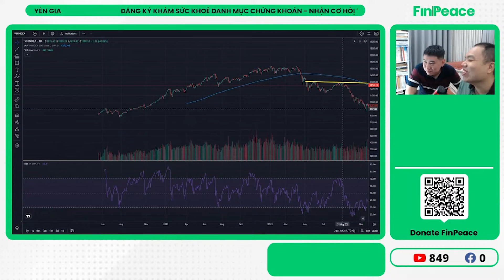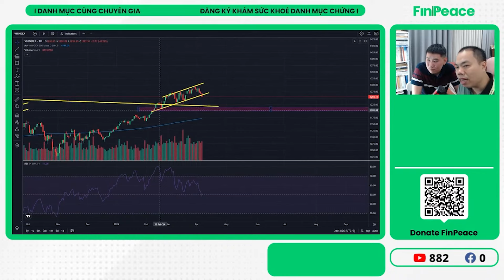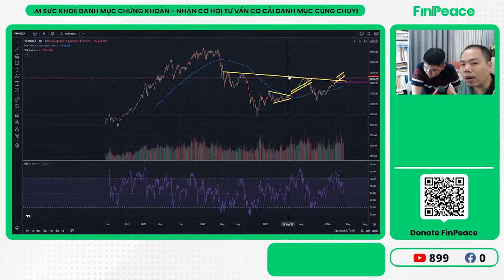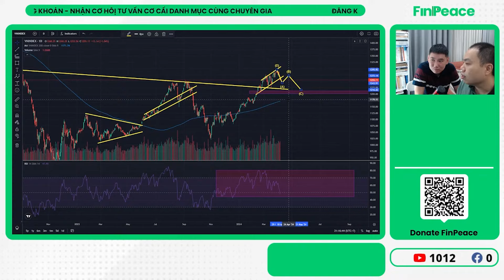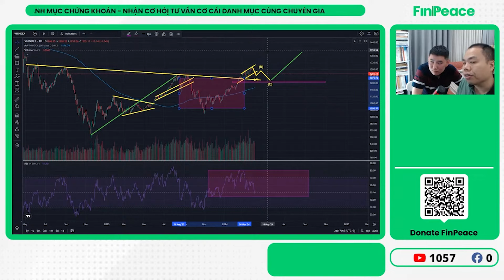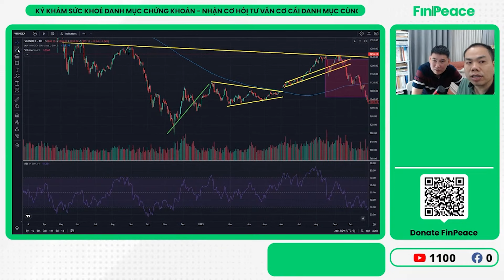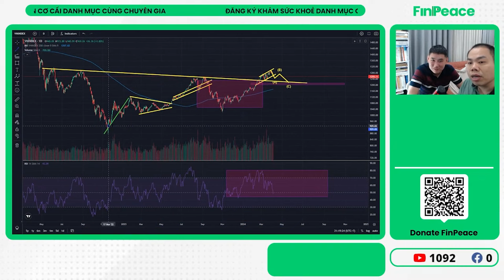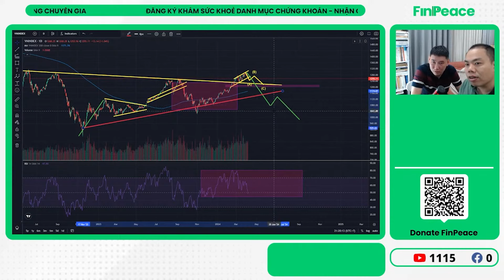Rung Lắc Bình Thường